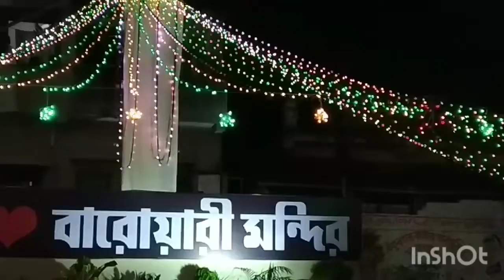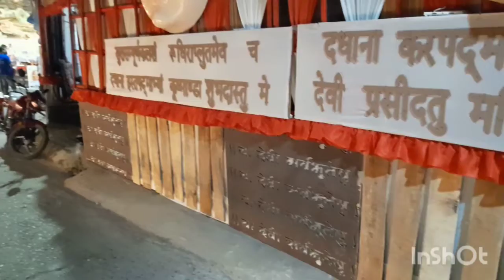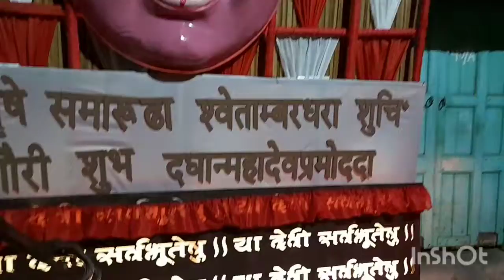srirampur durgapuja pandal hopping 2022||শারদীয়া মহাপঞ্চমীর পূজা পরিক্রমা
welcome to @Pollyslovelyworld 🙏

today share with u some pandal of srirampore & durga pratima. moha panchamir durga puja pandal hopping. mp kalyaan banerjeer udbodhani bhason... statue of liberty pandal at srirampore. banaras ghat pandal at srirampore. so many beautiful pandal & durga puja at srirampore. 👍💝

আমি polly আমার#channel এর নাম pollyslovelyworld অামি আমার এই channel এ dailyvlog lifestyle gardening cooking_video Share করে থাকি... যদি আপনাদের আমার vlogging cooking dailylifestyle valo লাগে তবে আমায় একটু support korbeben please 🙏

আমি চাই#অামার own identity গড়ে তুলতে. আমি চাই আমার দিকে তাকানো দৃষ্টিতে respect থাকুক. আমি চাই একটু # ভালোভাবে বাঁচতে. 🙏please support me to fulfill my dream. 💝💝💝

Musician: ASHUTOSH